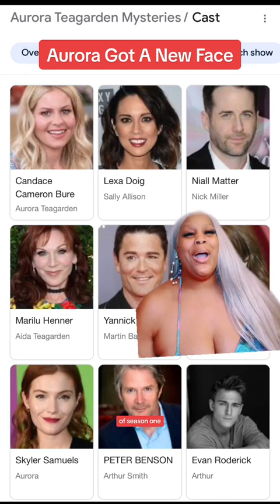AURORA HAS A NEW FACE| HALLMARK MOVIES & MYSTERIES CHANNEL 2023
Aurora is back baby and she's got a whole new young face but same talent! This is my assessment of what Hallmark Movies & Mysteries decided to do with the Aurora Teagarden Franchise after Candace Cameron Bure exited! 🔥🔥🔥 @HallmarkMystery